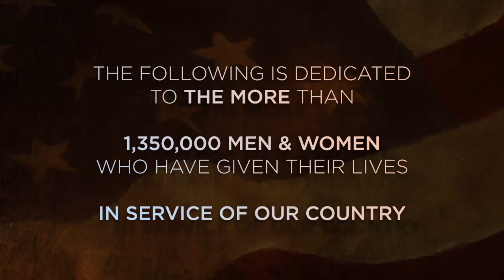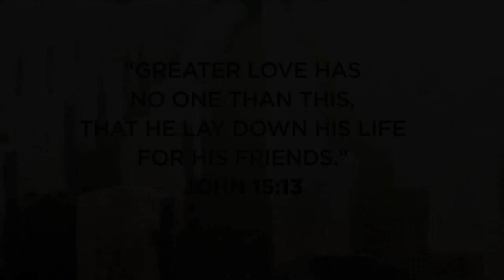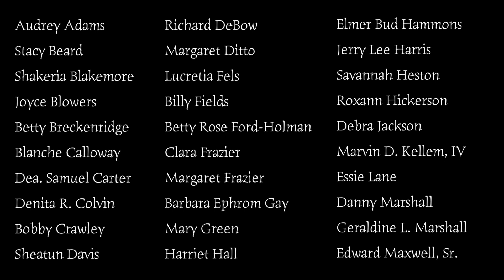Memorial Day Opening Video